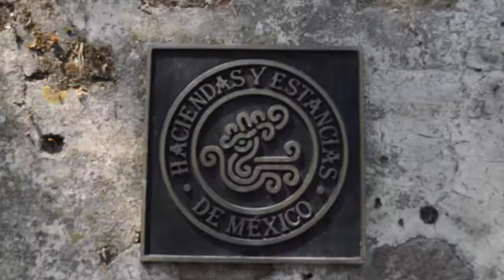Hotel Hacienda Vista Hermosa I Viajando Ando I Quet Calderón 2018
¡Hola!

En esta ocasión, visitamos el Hotel Hacienda Vista Hermosa ubicado en Carretera Alpuyeca - Tequesquitengo Km 7, San José Vista Hermosa, 62680 Puente de Ixtla, Morelos, México.

Un lugar lleno de magia e historia, quédense a verlo. ;)

Twiter: @QuetCalderon